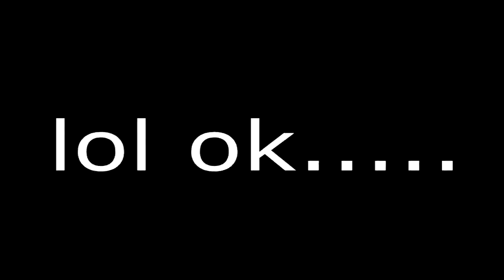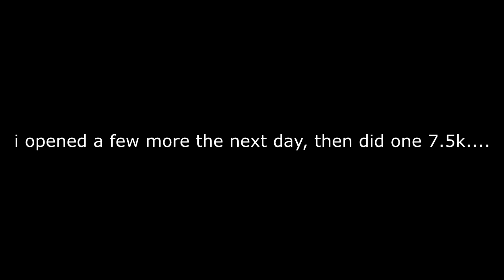ANOTHER BLUE! | 90 RATED TOTS! | GUESS WHO FIFA | CALCIO A SBC PACKS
Hey guys, I hope you enjoyed the video :D THESE PACKS WERE SOOOO SH!T XD. At least we finally got one